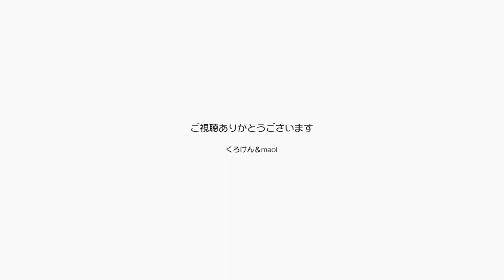ジャンくんの真似をしてポンちゃんが撫で待ちした【Jean & Pont 3095】2023/1/15 保護猫ジャンけんポン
ジャンくんの撫で待ちはもう年季が入っていて、パパとママの間に挟まるのは上位レベルの技術です。
ポンちゃんが最近甘えるようになって我が家は全体的に明るい方向に進んでいますが、ジャンくんの膀胱炎だけがネックですね。
早く治して幸せ100%にしたいです。